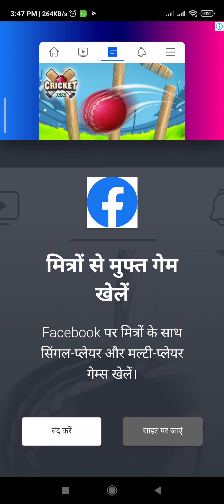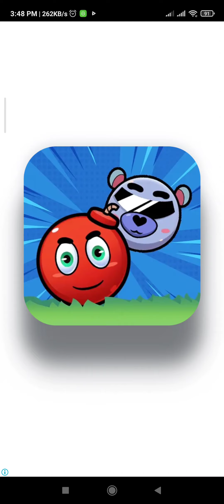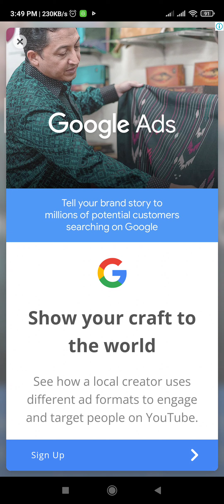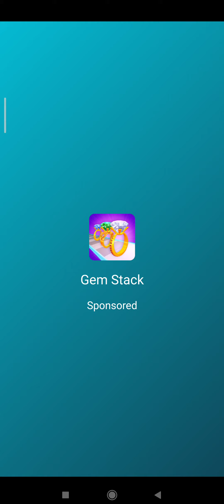scary teacher 3d prankster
After long long time